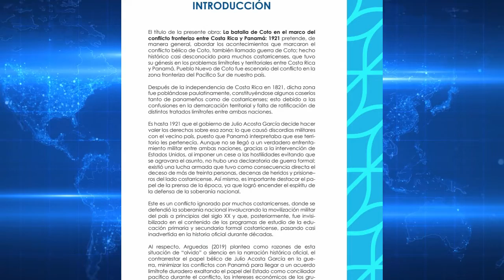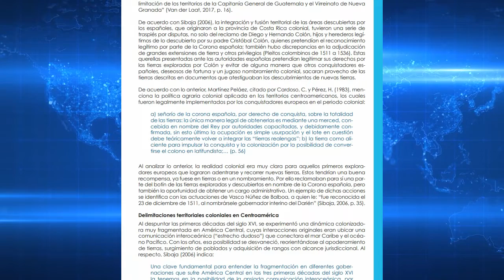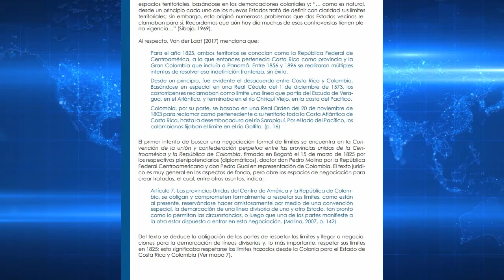COLYPRO PRESENTO LIBRO: LA BATALLA DE COTO EN EL MARCO DEL CONFLICTO ENTRE COSTA RICA Y PANAMÁ 1921.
Colypro pone a disposición de todos el libro escrito por los profesores Alberto Rojas y Javier Olivares, sobre la Batalla de Coto de 1921.

Colaboró con esta información: Freddy Parrales.